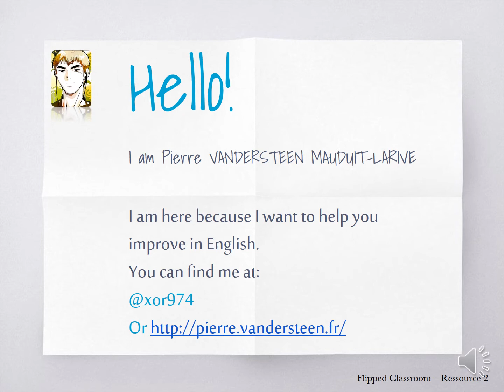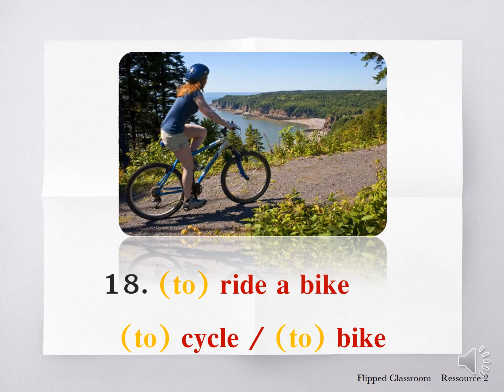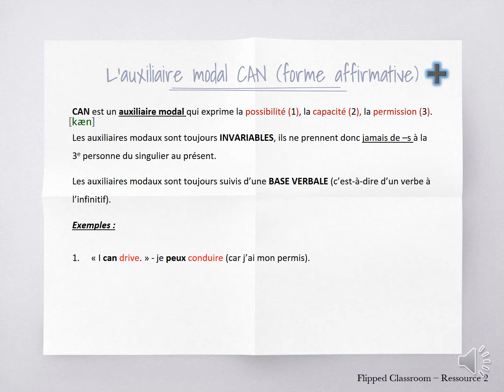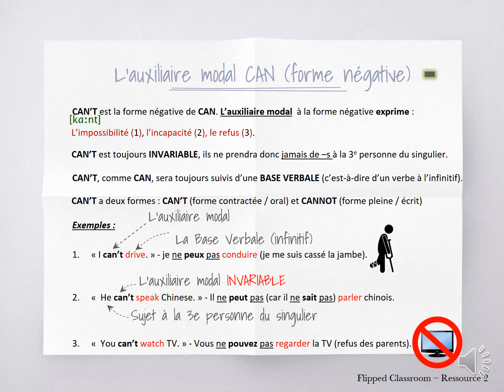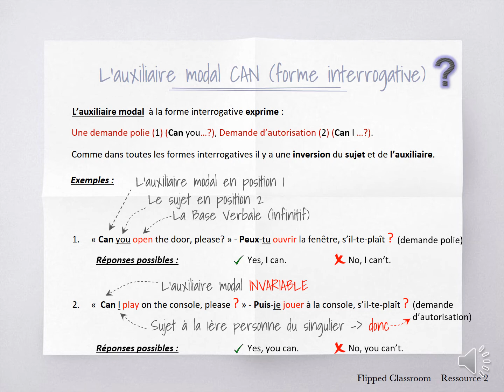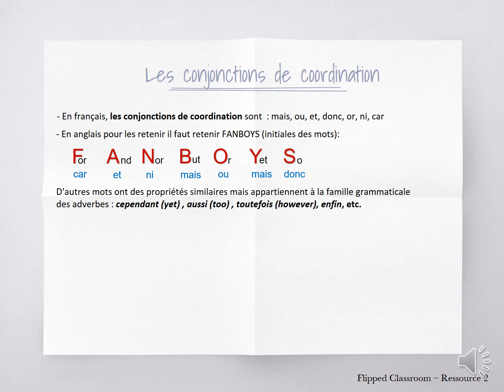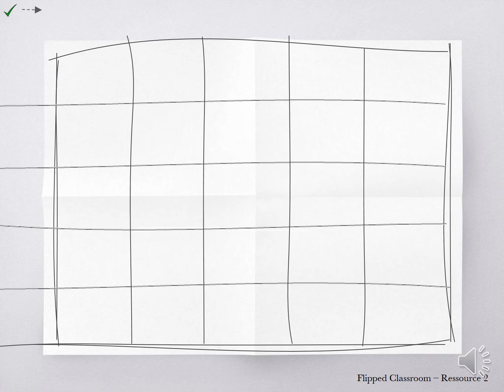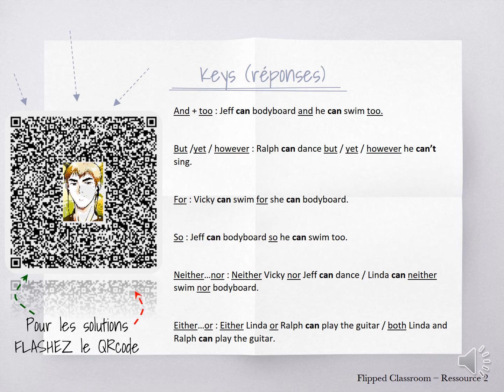Hobbies + modal CAN + coordinating conjunctions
Savoir manipuler l'auxiliaire modal CAN et ses valeurs en anglais. Le vocabulaire lié au sport ainsi que les conjonctions de coordination sont là pour nous aider à manipuler et à maîtriser les différentes valeurs du modal CAN et nous exprimer sur ces thèmes là au quotidien.